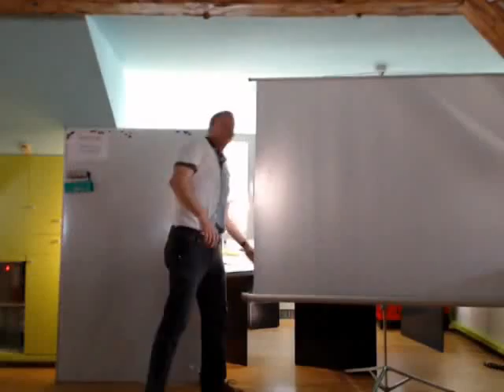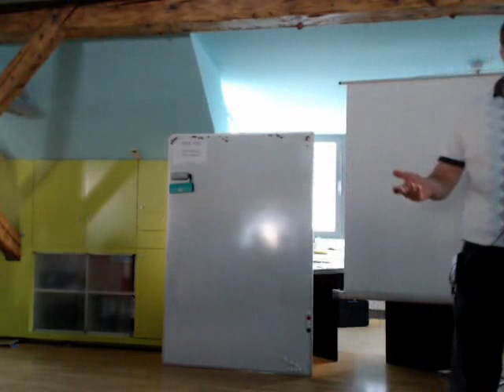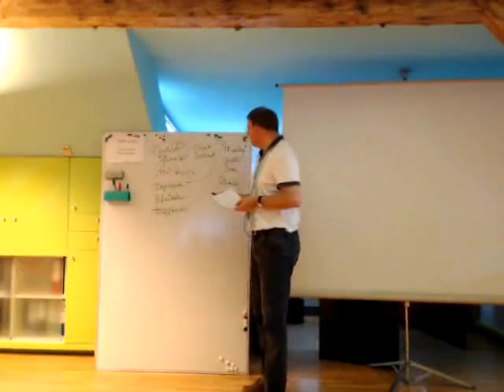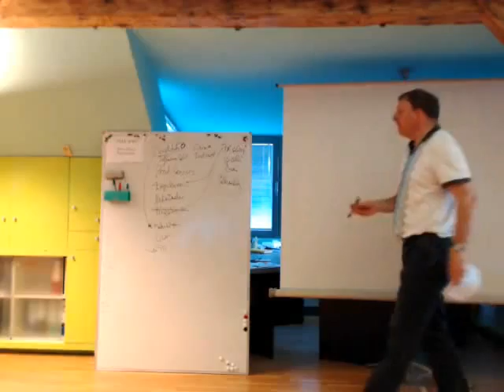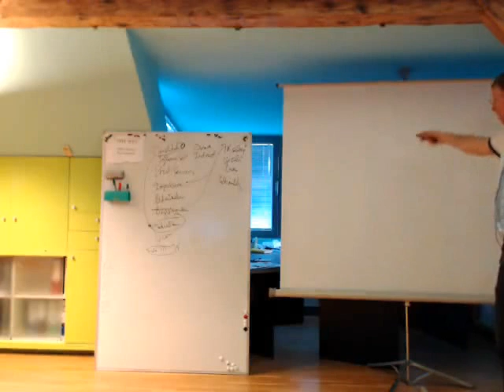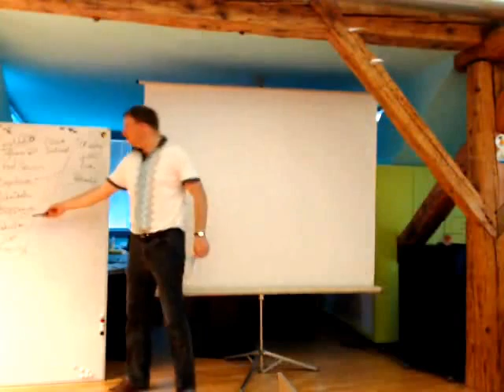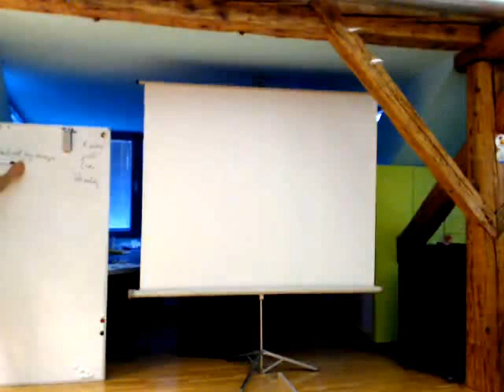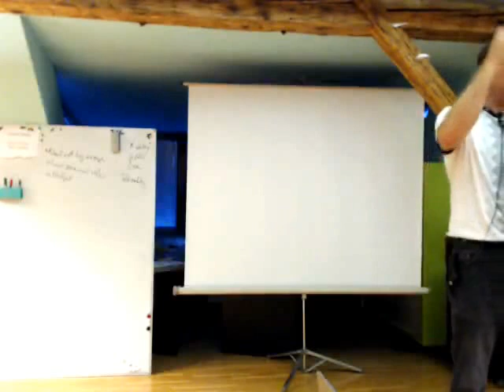D·Talk 8: Customer Hacking: What Engineers Need to Unlearn to Sell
In the last 50 years, engineers have created numerous breakthroughs that have changes economics and even life as we know it. However, a great technical solution is a "necessary but not sufficient" condition to change the world. Slovenia is swimming in great technical solutions, but few will ever reach the larger world.

As a "recovering engineer" myself, i plan to explain why the same skills that make engineers great at solving technical problems, make it difficult to even understand what barriers are stopping them. Engineers make some of the best business developers IF they can make the transition; however, there are few jobs that prove more difficult for an engineer to learn. Now the worst news: you can't outsource sales for any new technology you create. What you must do is unlearn some habits that have made you a great engineer but stop your product from getting in the hands of users and buyers.

Are you fast at understanding where is the bottleneck in a complex system? Are you one of the first to find a solution? Great skills if you are an engineer, destructive skills if you want people to buy and use your solutions. If you are now thinking that this does not apply to your product and that once people see the solution...  then you probably have a more severe case.

In our talk, we use as much science as possible to describe and explain sales and customer decision processes. I hope we can show that customers are somewhat predictable and behave mostly reasonable even if  they appear illogical to the engineer.

The talk was presented by Matt Mayfield. Matt is an engineer turned into a sales and market expansion juggernaut. Godfather of Slovenian IT-globalization efforts. Former VP of Sales for Hermes Softlab. Lecturer for entrepreneurs. Great guy.